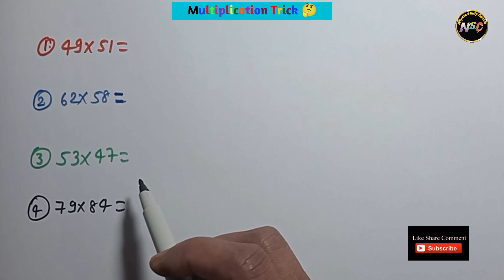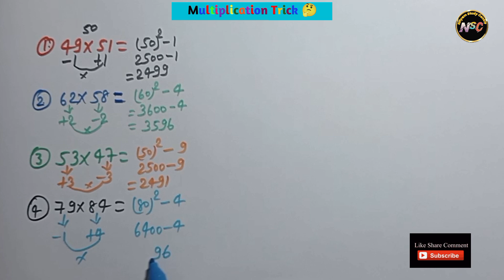Multiplication Trick for fast calculation